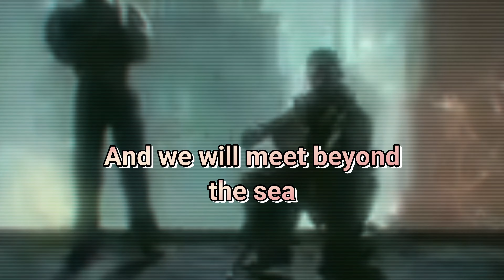Burial At Sea《Sally》Beyond The Sea